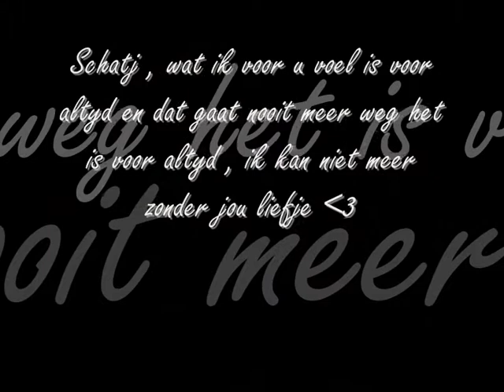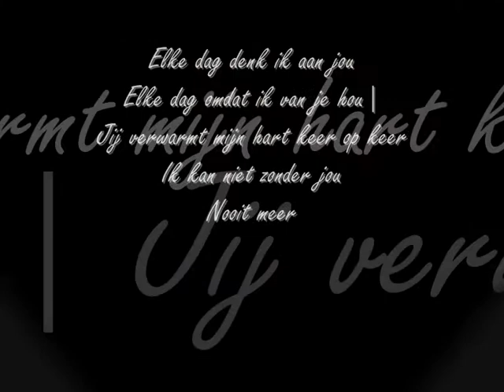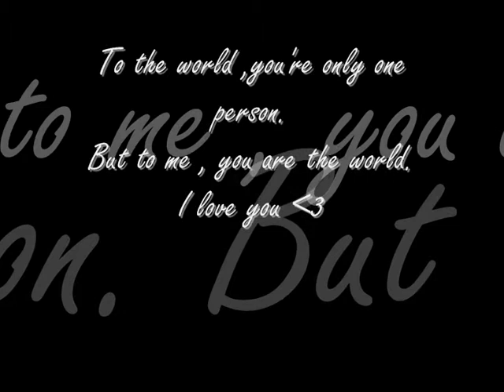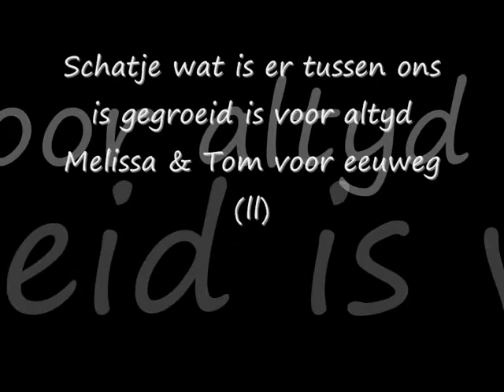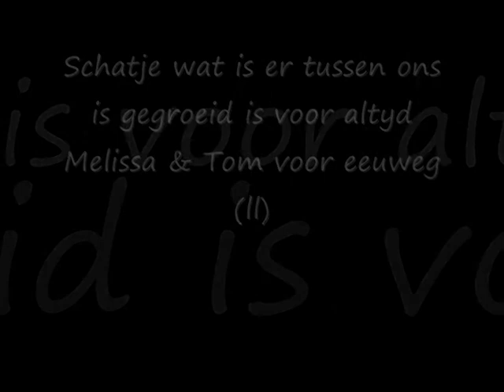God damn Your.melissa & Tom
khou van u voor alty